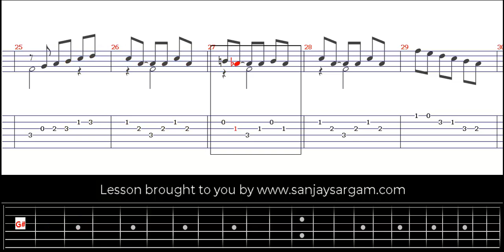Etude 16 - Guitar Tutorial (Fingerstyle)